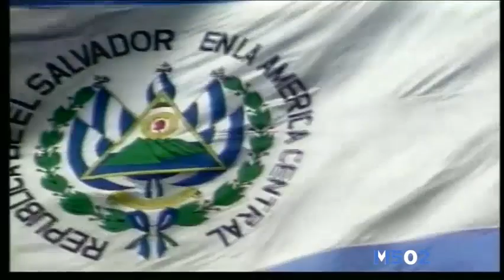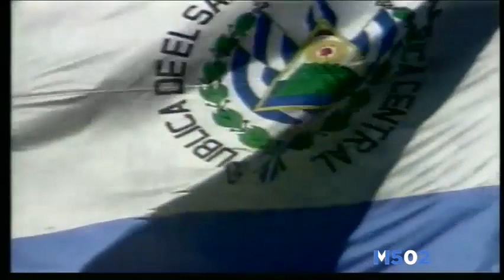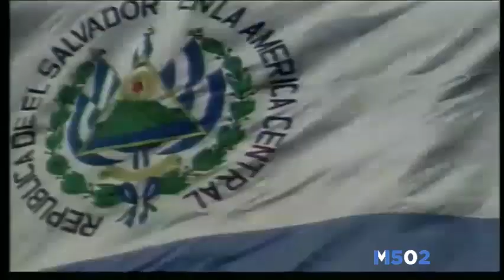Inicio de Transmisión Canal 6 TCS • 28/JUN/20